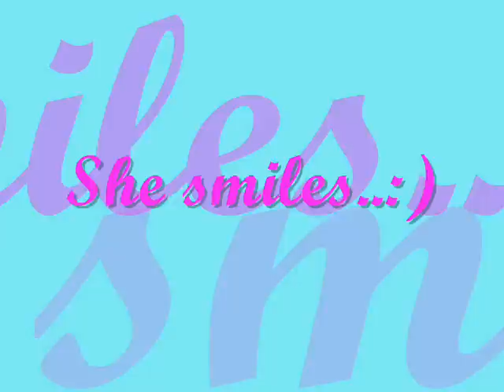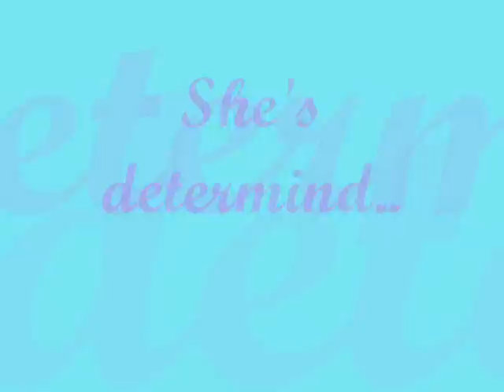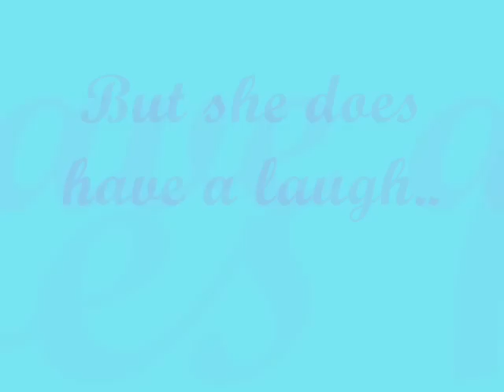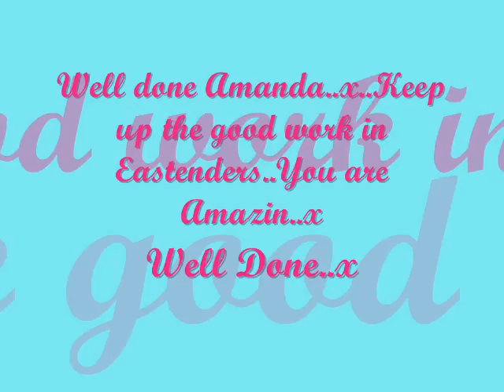AmandaDrew..x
A dedication to Amanda Drew for the terrific part she has played in Eastenders..